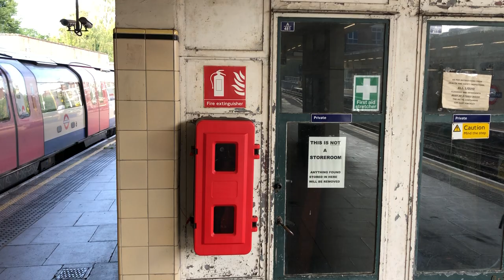East Finchley station platform